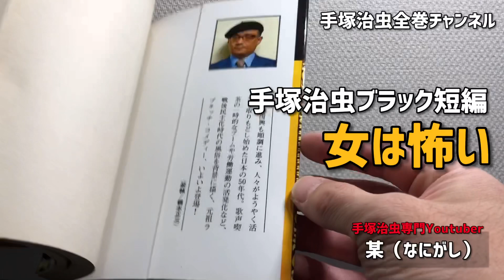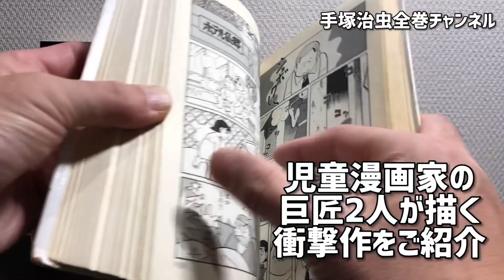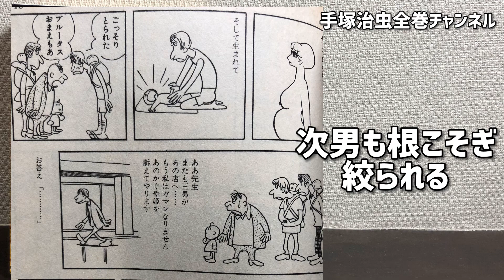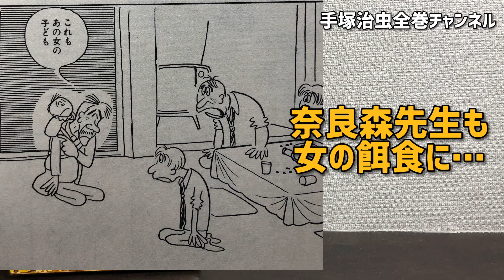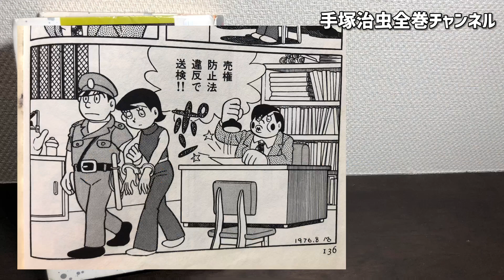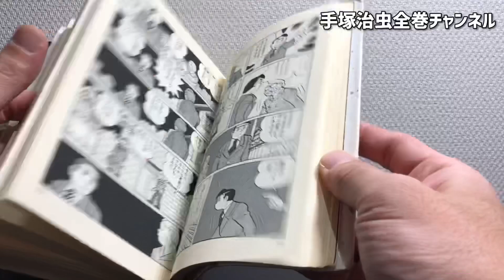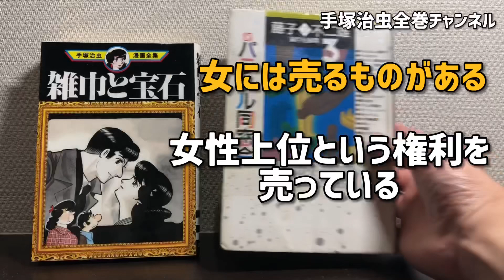【ヤバイ】手塚治虫と藤子Ｆ不二雄の黒すぎる「女は怖い」短編作！巨匠が描くブラックなヤバイ世界！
これ本当にあの作者が描いたの？手塚治虫と藤子Ｆ不二雄の黒すぎる異色短編！本当はエグイ巨匠が描く人間の本質と強欲！知性を破壊する衝撃作！

雑巾と宝石 (手塚治虫漫画全集)

雑巾と宝石 Kindle版

フースケ (手塚治虫文庫全集)

パラレル同窓会: 藤子・F・不二雄[異色短編集] 4

ブッダ全12巻漫画文庫